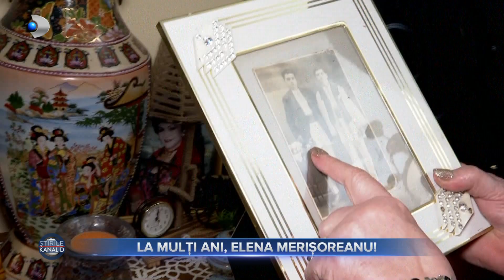Stirile Kanal D (21.05.2023) - La multi ani, Elena Merisoreanu! | Casa de vedeta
Mergem acasa la una dintre sarbatoritele zilei, Elena Merisoreanu, artista care a avut o zi plina de surprize atat din partea familiei, cat si a colegilor de scena. Ce cadouri a primit astazi, dar si ce daruri de suflet se regasesc in vitrina sa cu amintiri, ne arata chiar ea.

La multi ani tuturor sarbatoritilor! ❤